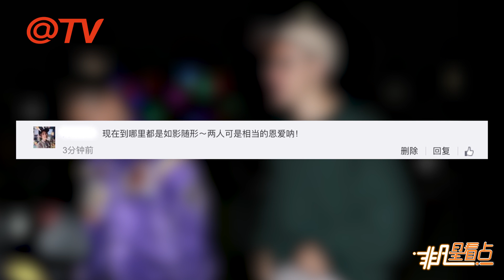深夜約會！比伯額頭冒痘顏值堪憂？與海莉同行身后護駕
12月7日，洛杉磯，賈斯汀·比伯（Justin Bieber）和妻子海莉·鮑德溫（Hailey Baldwin）亮相街頭，海莉身穿紫色棒球外套酷勁十足，比伯戴棒球帽和眼睛顯斯文。